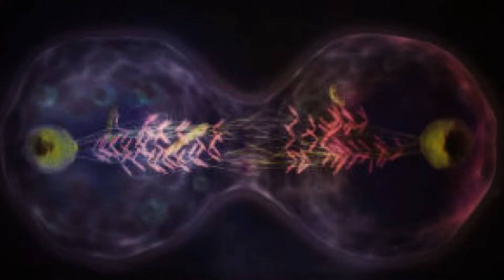Hubble Space Telescope - 25 Years Unveiling the Universe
The Hubble Space Telescope (HST) is a space telescope that was launched into low Earth orbit in 1990, and remains in operation. With a 2.4-meter (7.9 ft) mirror, Hubble's four main instruments observe in the near ultraviolet, visible, and near infrared spectra. The telescope is named after the astronomer Edwin Hubble.

Hubble's orbit outside the distortion of Earth's atmosphere allows it to take extremely high-resolution images with negligible background light. Hubble has recorded some of the most detailed visible-light images ever, allowing a deep view into space and time. Many Hubble observations have led to breakthroughs in astrophysics, such as accurately determining the rate of expansion of the universe.

Although not the first space telescope, Hubble is one of the largest and most versatile, and is well known as both a vital research tool and a public relations boon for astronomy. The HST was built by the United States space agency NASA, with contributions from the European Space Agency, and is operated by the Space Telescope Science Institute. The HST is one of NASA's Great Observatories, along with the Compton Gamma Ray Observatory, the Chandra X-ray Observatory, and the Spitzer Space Telescope.

Space telescopes were proposed as early as 1923. Hubble was funded in the 1970s, with a proposed launch in 1983, but the project was beset by technical delays, budget problems, and the Challenger disaster. When finally launched in 1990, Hubble's main mirror was found to have been ground incorrectly, compromising the telescope's capabilities. The optics were corrected to their intended quality by a servicing mission in 1993.

Hubble is the only telescope designed to be serviced in space by astronauts. After launch by Space Shuttle Discovery in 1990, four subsequent Space Shuttle missions repaired, upgraded, and replaced systems on the telescope. A fifth mission was canceled on safety grounds following the Columbia disaster. However, after spirited public discussion, NASA administrator Mike Griffin approved one final servicing mission, completed in 2009. The telescope is still operating as of 2015, and may last until 2020. Its scientific successor, the James Webb Space Telescope (JWST), is scheduled for launch in 2018.